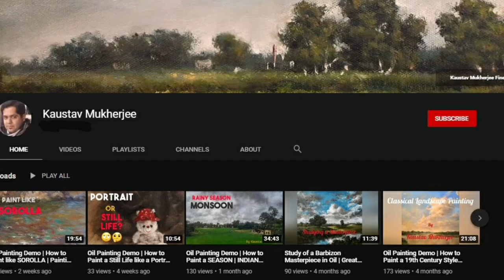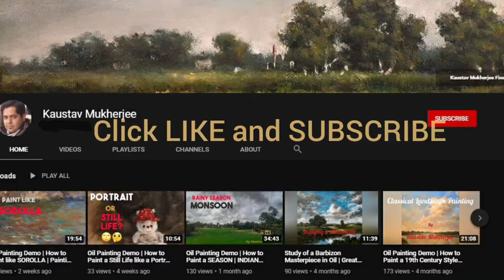Painting Tutorial | REALISTIC SOFT PASTEL Landscape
This is a study done to show how a soft pastel landscape painting can be executed very quickly. Enjoy!
Exercise on Bright Light. Soft Pastel on Canvas. 9X12 inches

Canvas is a canvas pad from 'Pidilite Fine Art Heavy-Weight Acrylic Painting Canvas Pad'

Brushes that I used here are mostly daggers and rounds. These were obtained through this vendor in amazon.in. Flat ones are from a shop in Kolkata Kumar's